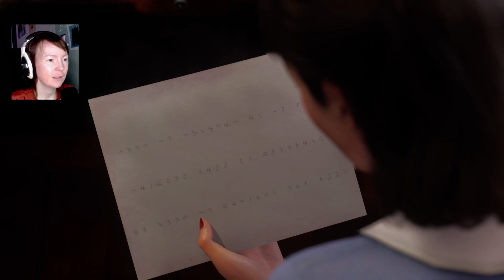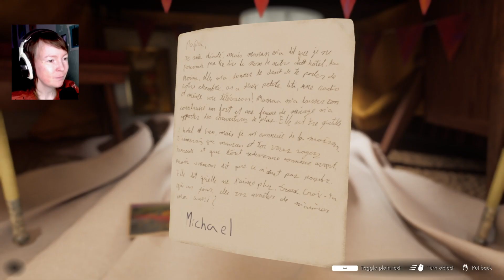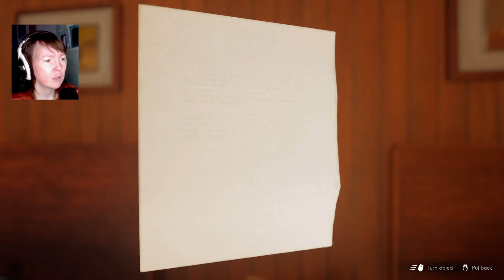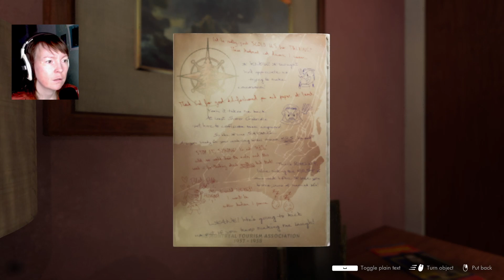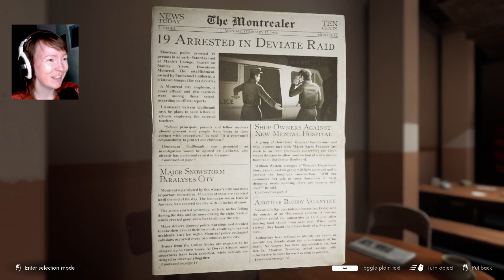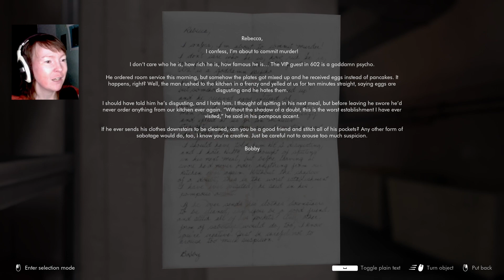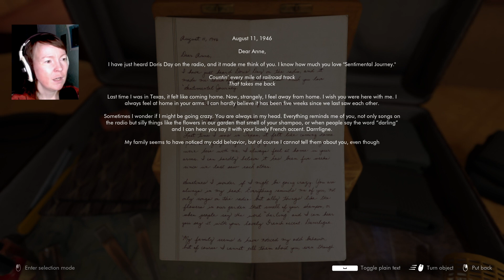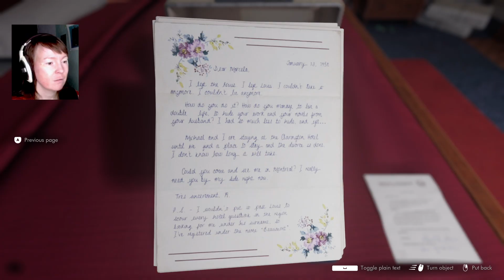Secrets about love … and potentially murder? / Lets Play This Bed We Made (Part 3)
In this episode, we get some more juicy intel in Bernard and his family dynamics (oh, he really is a very unpleasant man), we finally solve the code puzzle by doing a couple of other puzzles, at this point, we’re not even snooping anymore, we’re full in the business of questionable espionage. But wow, what we’ve uncover is truly a sight to behold and I can’t wait to see how it all plays out.